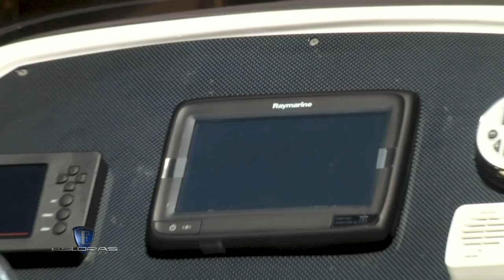Esloras Tv Semirrigido AB Oceanus 21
Probamos la nueva embarcación del astillero AB Inflatables, el semirrigido Oceanus 21.